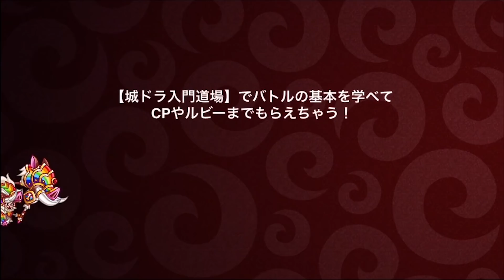【城ドラ】最高つよｐ更新1800までの軌跡LastPart【城とドラゴン｜タイガ】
遂に達成する事が出来ました。
まだまだ遠くはありますが何度も1800を踏めるレベルになれるよう努力します。
それと次の目標は1850!やっていきます!

TwitterID→taiga7Swell